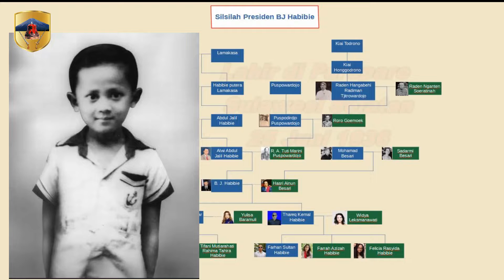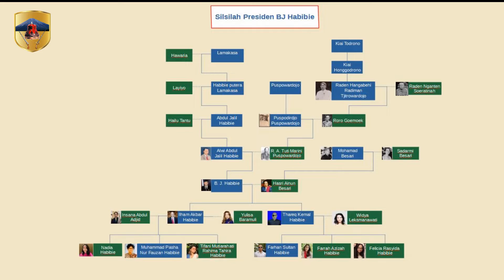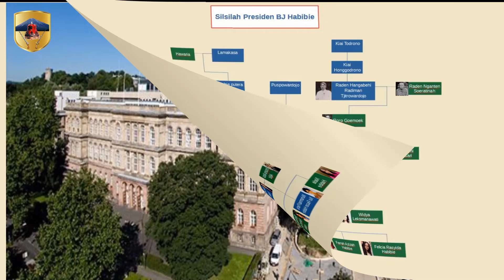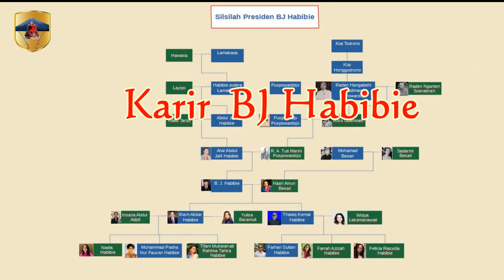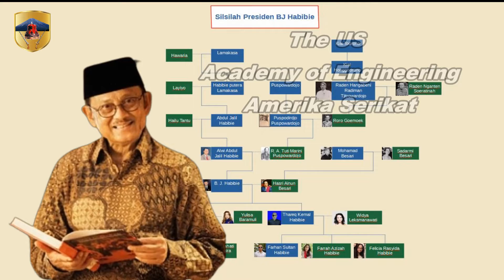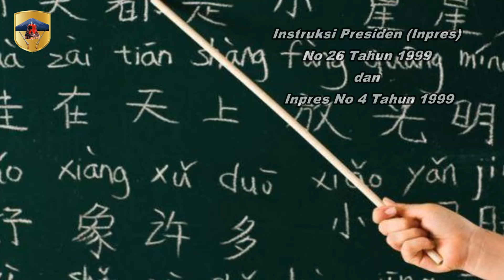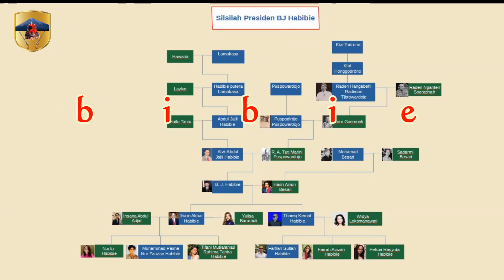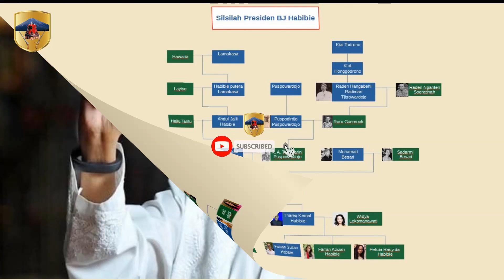Biografi Presiden BJ. Habibie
BJ. Habibie adalah presiden ketiga Republik Indonesia yang diangkat setelah Presiden Soeharto mundur. Habibie adalah presiden Indonesia dengan masa jabatan yang sangat singkat. Beliau dikenal juga sebagai bapak pesawat karena berhasil menciptakan pesawat pertama Indonesia.  Ia adalah tokoh inspiratif yang luar biasa bagi masyarakat Indonesia
Baharuddin Jusuf Habibie atau BJ Habibie lahir di Parepare, Sulawesi Selatan, pada 25 Juni 1936. Ia adalah anak ke 4 dari pasangan Alwi Abdul Jalil Habibie dan R.Ayu. Tuti Marini Puspowardojo. Habibie melanjutkan pendidikannya di SMAK Dago, Bandung, pada 1950. Habibie sangatlah menonjol, terutama di mata pelajaran yang mewajibkan berhitung. Tak heran, Habibie saat itu menjadi sosok favorit di sekolah. Habibie tamat SMA pada 1954. Setelah itu, ia kemudian masuk di Fakultas Teknik Universitas Indonesia Bandung (sekarang Institut Teknologi Bandug. Pada tahun 1976 perusahan ini berubah menjadi Industri Pesawat Terbang Nurtanio (IPTN) hingga tahun 2000 berubah lagi menjadi PT Dirgantara Indonesia. Pada tahun 1978, Soeharto juga menunjuk BJ Habibie untuk menjabat sebagai Menteri Negara Riset dan Teknologi Republik Indonesia dan ia pun menduduki posisi ini selama 20 tahun. Merujuk buku Indonesia’s Industrial Transformation tahun 1997, BJ Habibie menggunakan pendekatan unik saat menciptakan industri pesawat di Indonesia.
IPTN di bawah kendali BJ Habibie berhasil mengembangkan teknologi sejumlah pesawat, yakni CN235, N250, dan N2130. Karya yang paling legendaris dari BJ Habibie adalah N250 atau juga dikenal Gatotkaca yang mengudara pertama kali pada tahun 1995. Gatotkaca adalah satu-satunya pesawat turboprop yang menggunakan teknologi fly by wire ciptaan BJ Habibie.

00:00 Intro
01:30 Pendidikan BJ Habibie
04:10 BJ Habibie menikah
04:53 Karir BJ Habibie
05:36 Penghargaan BJ Habibie
07:02 Suharto menyuruh pulang BJ Habibie
08:22 IPTN berhasil mengembangkan teknologi Pesawat
09:22 Habibie menjadi Wakil Presiden ke 7
09:55 Habibie menjadi Presiden ke 3 Republik Indonesia
12:35 Habibie dipaksa Lengser dari Jabatan Presiden oleh MPR
13:48 BJ Habibie wafat
14:19 Penutup